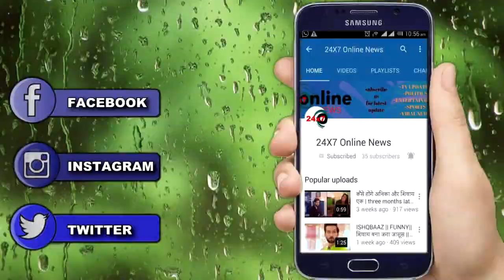KASAUTII 2 || PRERNA को HOSPITAL में देख ANURAG तोड़ देगा KOMOLIKA से शादी